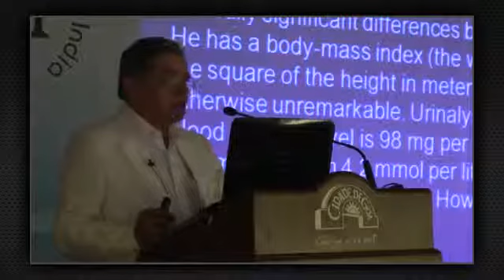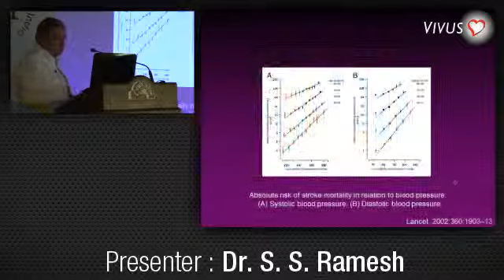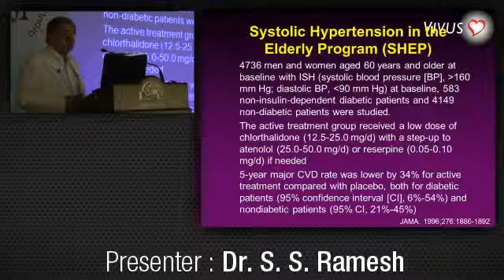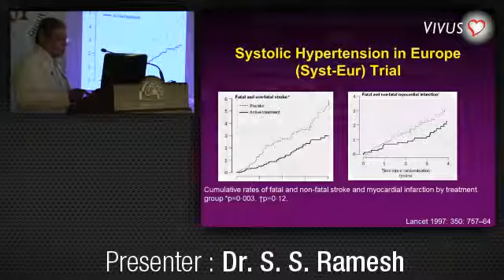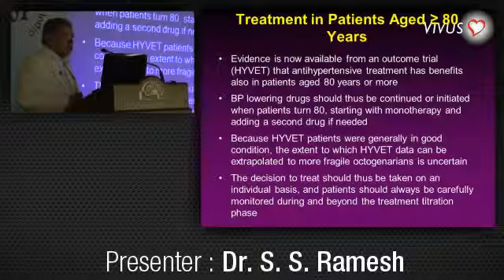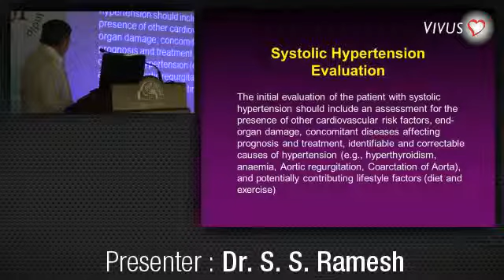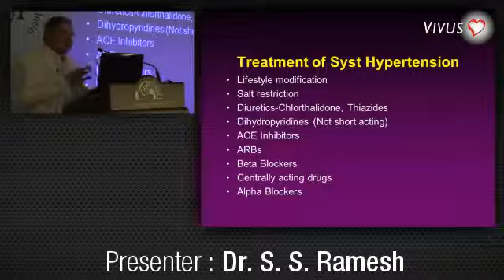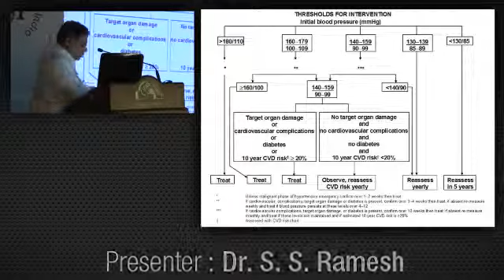Isolated sustolic hypertension Dr.S Ramesh